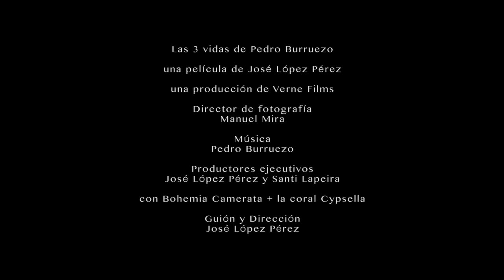Traíler del documental LAS TRES VIDAS DE PEDRO BURRUEZO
"Las tres vidas de Pedro Burruezo", es un documental que cuenta la historia del músico y artista Pedro Burruezo basándose en las tres áreas principales en las que se divide su vida: la parte musical (lleva 30 años en la música y con su primer grupo, "Claustrofobia", logró que uno de sus discos fuera considerado como el mejor del año en la revista "Rock de Lux". Su grupo actual, "La Bohemia Camerata", es uno de los mejores del panorama), y además le acompaña la Coral Cypsella de Sant Feliu de Guixols), la eco-activista (es redactor jefe de la revista "The Ecologist" y vive con intensidad el mundo de la ecología); y

el Misticismo, sobre el pensamiento y la cultura (muestra una visión propia del mundo actual, de esta sociedad que vive una profunda confusión).

Partiendo de la música, que es el eje central, en el documental se habla de ecología y de pensamiento. Hay una idea principal: vivimos una época de caos total, crisis económica, política, moral y social. Debemos ir hacia un cambio de conciencia, dado que la situación actual nos lleva al desastre.

La idea partió de una larga entrevista que Pedro le concedió al creador y editor de nosolocine.net, José López Pérez, que ya tenía ese título.

LAS PARTES DE LA HISTORIA

Hay cuatro partes claramente diferenciadas: música, ecología, misticismo y la grabación, con making of incluido, del tema central del documental en los estudios Koryland de Barcelona con la Bohemia Camerata al completo, la nueva reunión de los miembros originales de "Claustrofobia" (María José Peña y Antoni Baltar) y otras estrellas invitadas (Jorge Ragnampaisser, Ramonet, Jack Tarradellas, David Mejías, Gabriel Parra, Paula M. Veiga, Pep Pérez) y un amplio coro en la parte central. Esta canción, que se titula  "Misticisssimus Coraliummm", formará parte del nuevo disco de Pedro Burruezo y en breve la publicará la compañía barcelonesa K- Industria.

Estas partes en las que se divide el documental se acompañan de varias actuaciones de "Burruezo y la Bohemia Camerata", rodadas expresamente para la película, y de material de archivo sobre la época de "Claustrofobia". Diferentes entrevistas amplían el mensaje, incluyendo a Pedro Burruezo como punto de partida y entre las que encontramos a personajes como Jordi Turtós, Oti Rodríguez Marchante, Alberto Guijarro, Ángeles Parra, Maia Kanaan, Jovic Sagristá, Mohamed Yusuf Mayans, José Ramón Roy "Mon", Enric Pedascoll, Wafir S. Gibril, Monti Galdón, Jorge Ragnampaiser, Laura Mir, Antoni Baltar, María José Peña, Enric Urrutia, Brigitte Vasallo, Marta Millá, Borja Rosal, María José López "Morocha", Luis Troquel, Mónica Fuentes, Albert Serra, Didac Lagarriga y Lola Navarro. Al final del documental, junto a los títulos de crédito, un momento de humor y ficción con la participación de Joan Frank Charansonnet interpretando a Salvador Dalí y que nos habla de su relación con Pedro Burruezo.

El rodaje ha tenido lugar en Barcelona, Sant Feliu de Guixols y L´Hospitalet de Llobregat. Los conciertos se han grabado en diferentes puntos de la ciudad condal: el Auditori, el Mnac y en la Sala Apolo.

FICHA TÉCNICA

Dirección, Guión y Producción: José López Pérez

Una producción de Verne Films

Director de Fotografía: Manuel Mira

Productores Ejecutivos: José López Pérez y Santi Lapeira

Montaje: Manuel Mira y José López Pérez

Letra y Música del tema central, "Las tres vidas de Burruezo": Jovic Sagristá

Ayudante de dirección: Manuel Mira

Cámaras: Manuel Mira, Santi Lapeira, Georgie Uris y Anaís Llácer

Técnico de sonido del concierto del Auditori y de la grabación de la canción "Las tres vidas de Burruezo": Niko Flors Gallo Alcántara